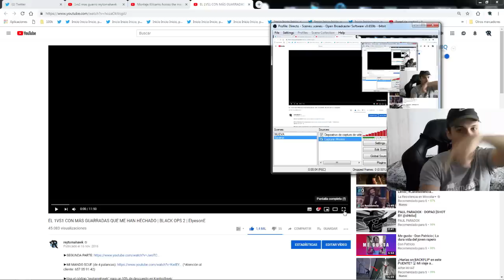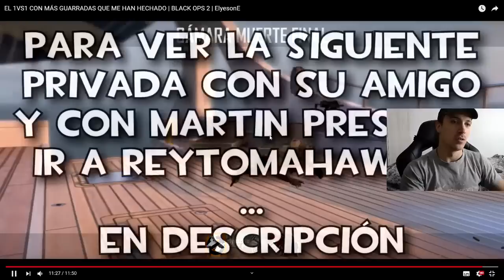REACCIÓN AL 1VS1 MÁS GUARRO "¿TU NO SERÁS UN VICIAO DE MIERDA?"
GRACIAS :D